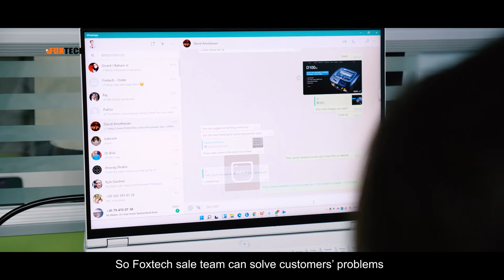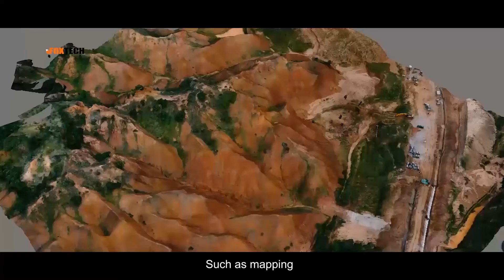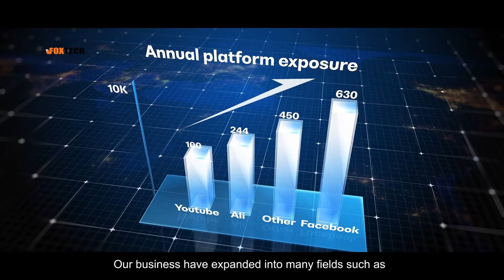Foxtech | Your Trusted UAV&AI Supplier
Foxtech: A Professional Unmanned System Supplier.